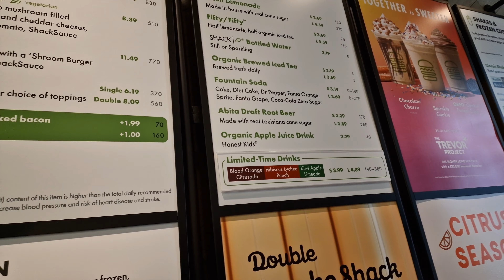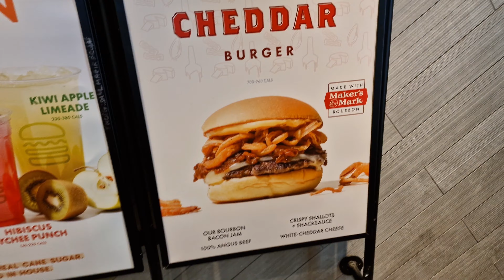Der beste Burger der Welt: Shake Shack in New York City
Ich stelle euch in diesem Video meinen liebsten Burger überhaupt vor: Double Shack von Shake Shack. Gegessen direkt in New York.